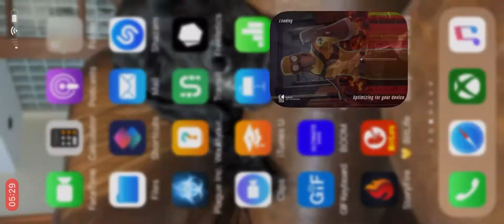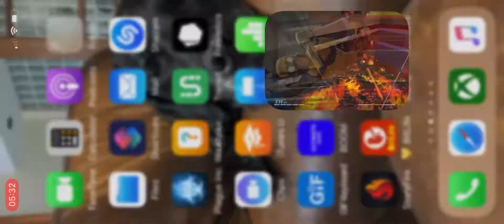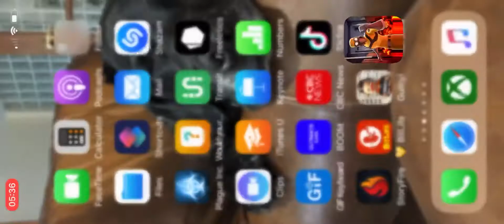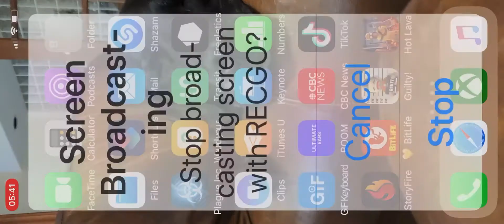Hot lava gameplay I raged